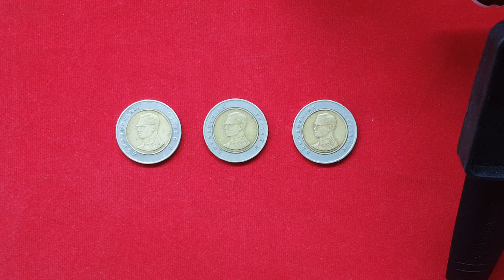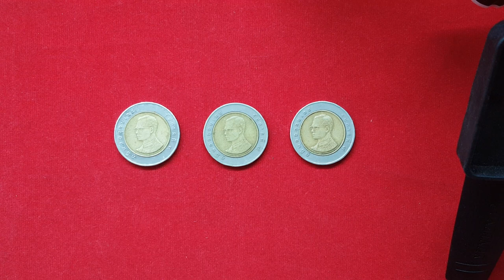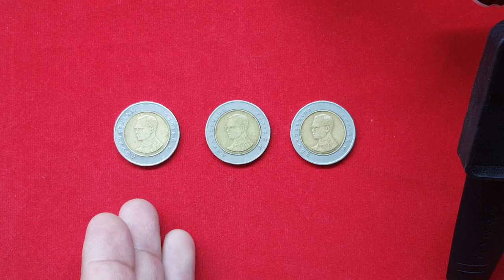หาเลย!...เหรียญแบบนี้มีจริง...ขายได้จริง5000บาทขั้นต่ำ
***คนที่เชื่อผมก็หามาขายได้เรื่อยๆ...สำหรับคนไม่เชื่อก็ปล่อยให้ผ่านมือไป อย่าไปสนใจครับ.